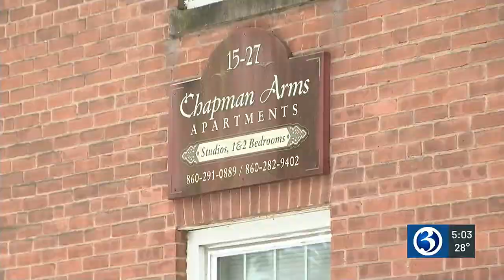Tenants moved after going days with no heat